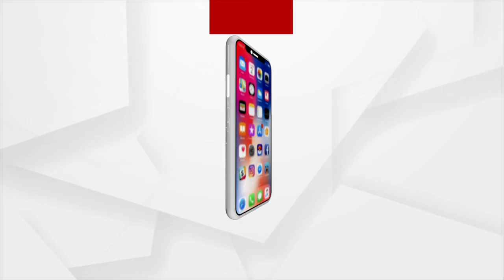Botanical Garden In Bhubaneswar Attracts Tourist